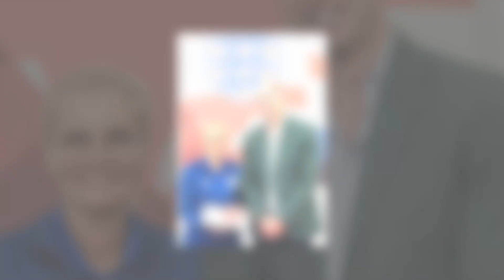Kate Middleton's Emotional Struggle: The Hidden Pain After Cancer Treatment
Good bye